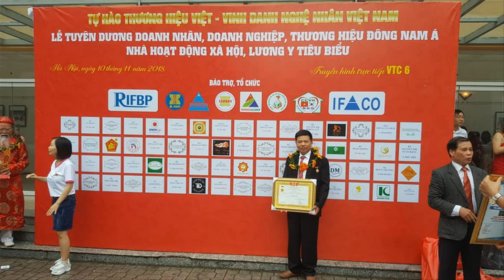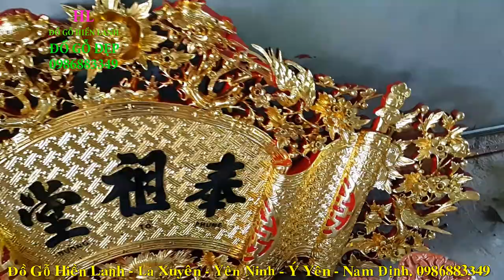🔴Sơn Ngai Thờ Ngai Vách 1m17 gỗ Mít Ta Siêu To NTN? Đồ Thờ Cúng mới nhất 2020| 0986883349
-🔴Ngai thờ gỗ mít ta có kích thước khủng 75 x 61 x 1m17 ( ngai thờ loại 1 thước 5 - thước cổ các cụ ngày xưa )
-  🔴🔴Đồ Gỗ Hiền Lanh chuyên sản xuất ngai thờ gỗ gụ, ngai thờ gỗ mít, ngai vách gỗ mít, ngai thờ gia tiên, tượng phật, tượng quan hoàng mười, tượng quan hoàng bẩy, quan hoàng bơ